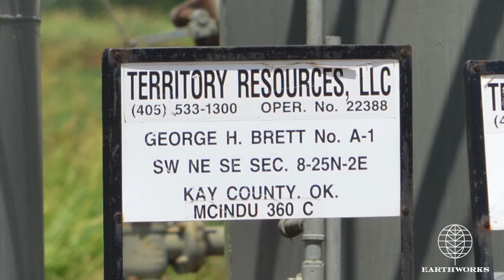George H Brett Well, Ponca Nation, OK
This video was taken by a Certified Optical Gas Imaging Thremographer, Certification #79568.